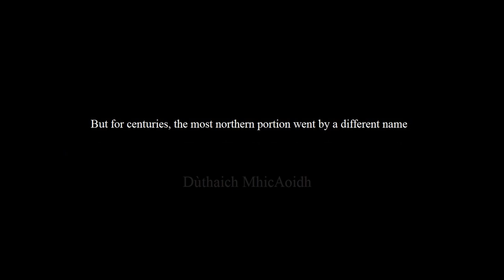Lord Reay's Inauguration, All Mackays Called to Gather!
On 19 August 2023 Sir Aeneas Mackay will officially inaugurated as the Chief of Clan Mackay.  It will also be the 10 year anniversary of his ascension to that position.  All Mackays around the world are invited to attend the event.  Set your calendars.  Share the news!